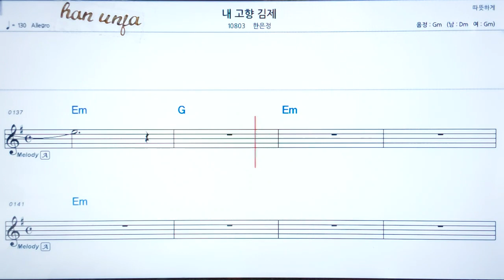💖내 고향 김제/한은정 👍코드,악보, 가사 ,Karaoke*카라오케 반주